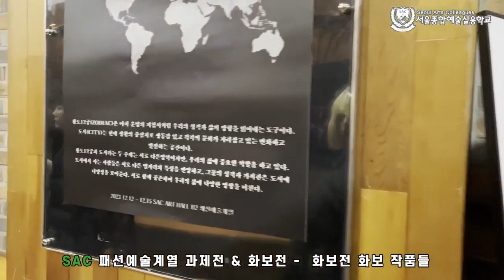[싹튜브] SAC 패션예술계열 과제전&화보전!